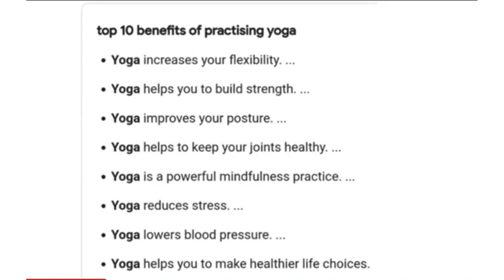TDMNS College,T.Kallikulam,NSS-INTERNATIONAL YOGA DAY - 2022